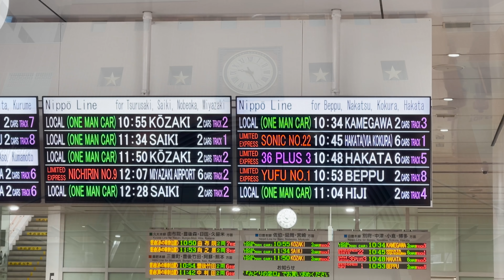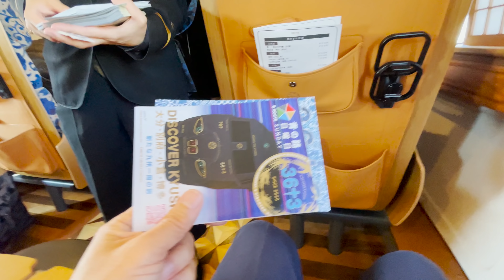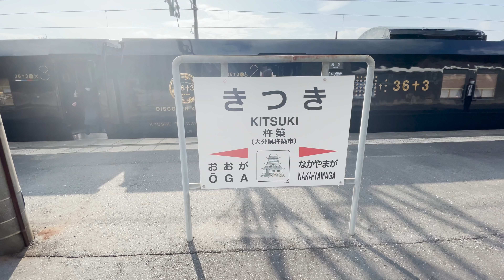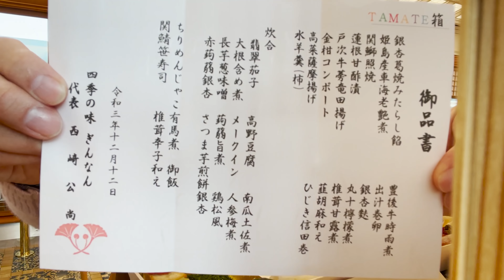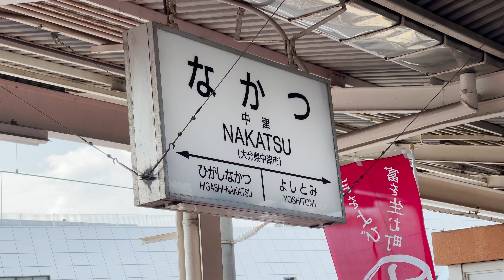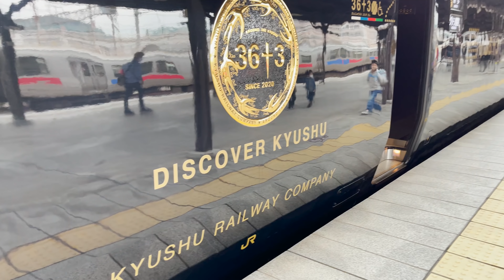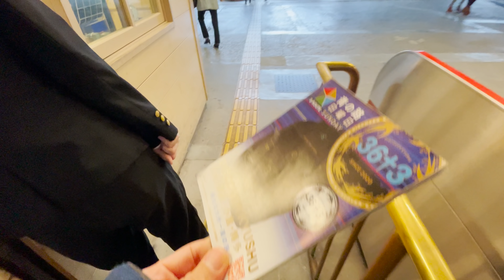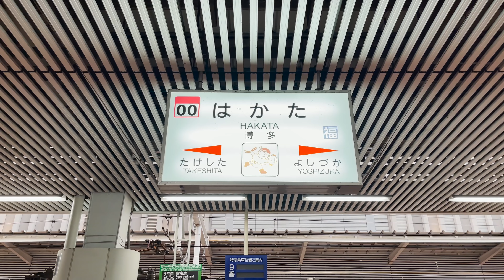Luxury Train trip ~ '36+3' DISCOVER KYUSHU EXPRESS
This special deluxe train's name is '36+3'.
'36+3' runs different 5 routes in Kyushu. Today's route is  from Oita to Hakata　via Mojiko.
After leaving Oita and Beppu, head to Kitsuki while looking at Beppu Bay. I enjoyed special meal while enjoying the nature-rich sea, mountains, and rivers of Oita. Mojiko has a free time for a walk.
Please enjoy this luxury trip movie.